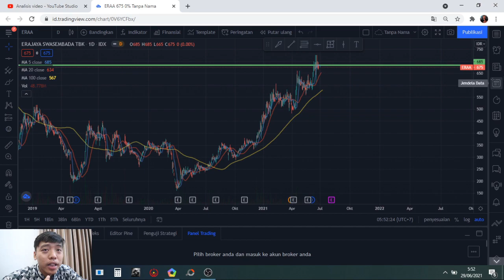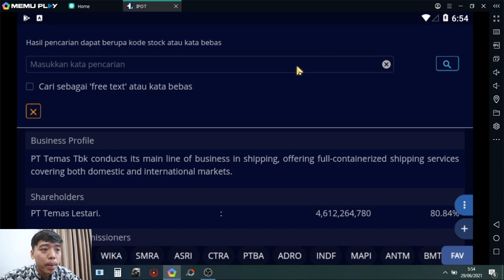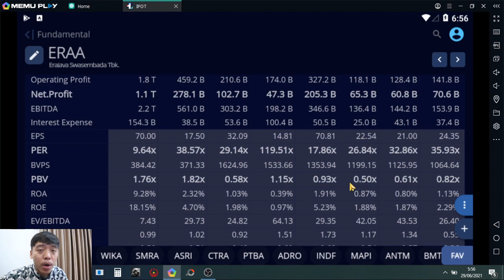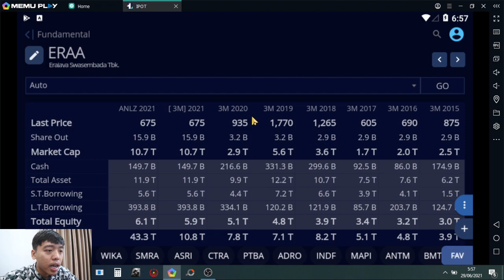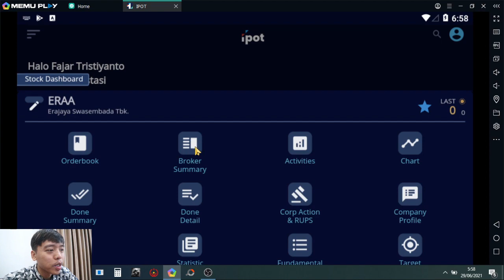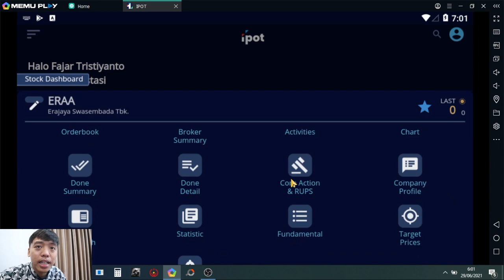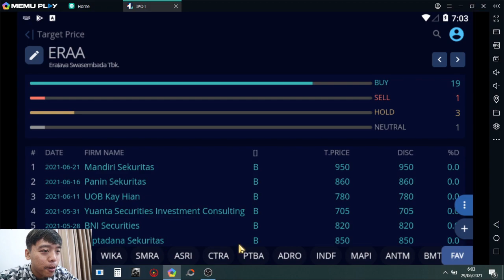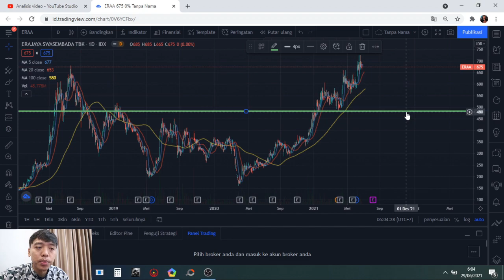Udah dipucuk hati2 dibanting !! Analisa review rekomendasi saham gorengan hari ini ERAA